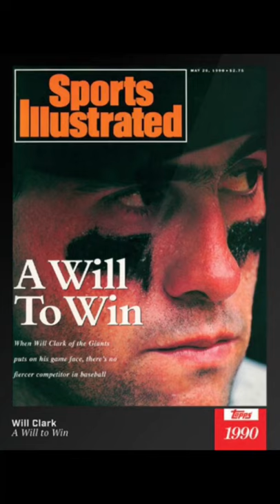Will Clark San Francisco Giants - Lost Legends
Will Clark had some fantastic seasons in San Francisco. Though he was a great player, he just couldn't put enough together to get him over the hump and put him into Hall of Fame conversations. Clark's lack of home runs at a position that needs power and his overall production drop off after the age of thirty were all detriments to his HOF case. Clark had a lot of tools and was revered by the Bay area faithful. Today we spin this video to Lynyrd Skynyrd and the sweet intro to Gimmie Three Steps! Hope you enjoy today's video!!